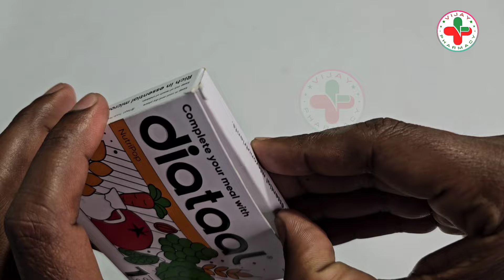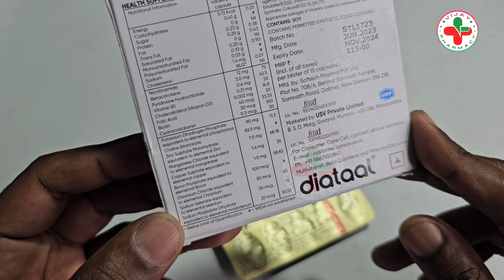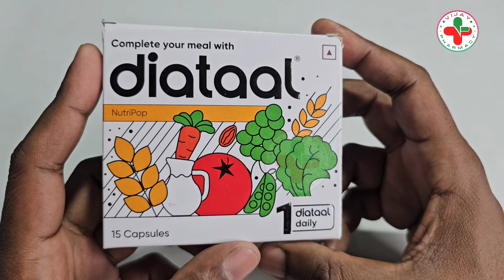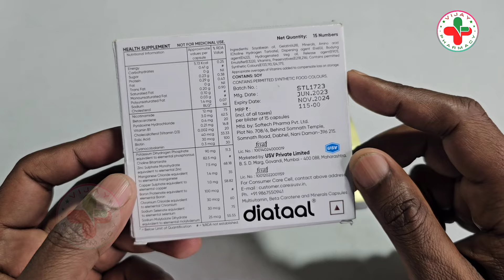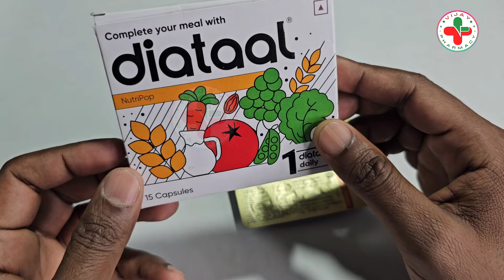कमजोरी दूर करने वाला Best Multivitamin Capsule 😱 💪 Body बनाने वाला Capsule 😲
Best Multivitamin
Multivitamin Capsule benefits
Diataal nutripop capsule
bhukh lagane wala capsule
mota hone wala capsule
weakness kaise dur kare
weakness ke liye best capsule
Best medicine for weakness
weakness mitane ki dava
vajan badhane ki dava
baal badhane ki dava
khun badhane ki best dava
dimag badhane ki dava
dimag tej karne ki dava
kamjori ka ilaj kaise kare
kamjori ka ilaj kya hai
Best medicine for nutrition
kamjori kaise mitaye
Best capsule for multivitamin
multivitamin capsule for hair growth
Best taakat ka capsule
Best capsule for body growth

VIJAY PHARMACY STORE
▪︎ Revital H Capsule
HealthKart Multivitamin Capsule
▪︎ Maxiruch Capsule
▪︎ Supradyn Daily Capsule
▪︎ Muscleblaze MB Tablet

Warnings :- Please Don't use any medicine without prescription of a Doctor or Pharmacist.
Thanks & Regards
Pharmacist DRx V P GUPTA

                  🙏🙏🙏 धन्यवाद 🙏🙏🙏